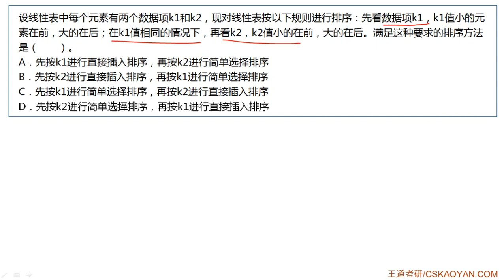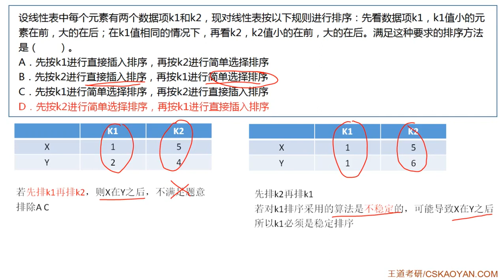7 4 选择题03